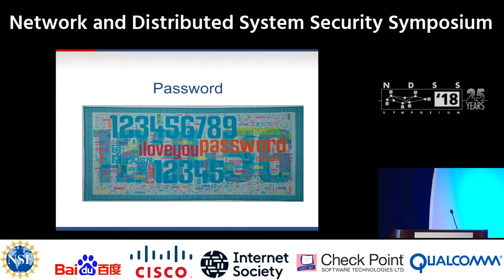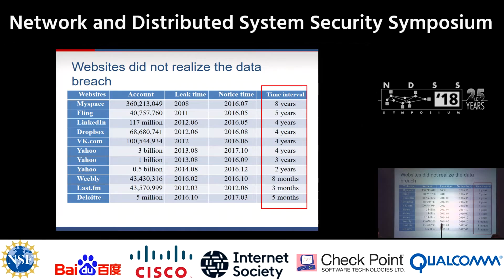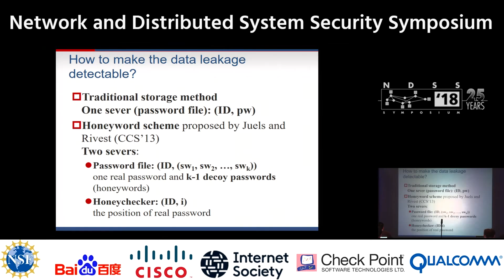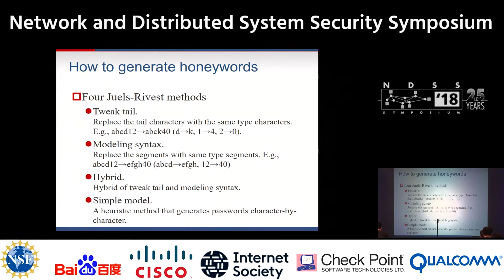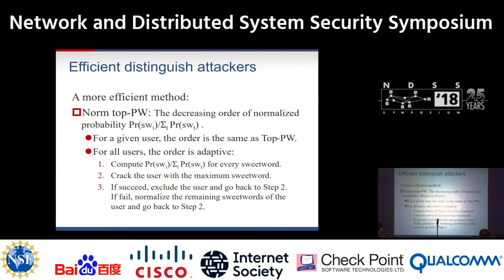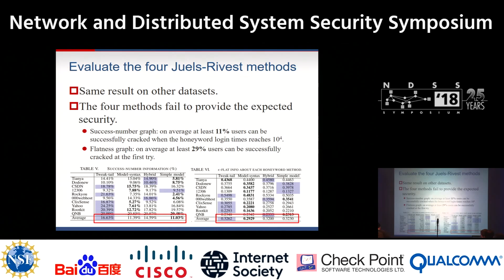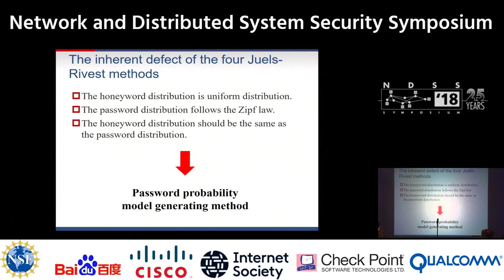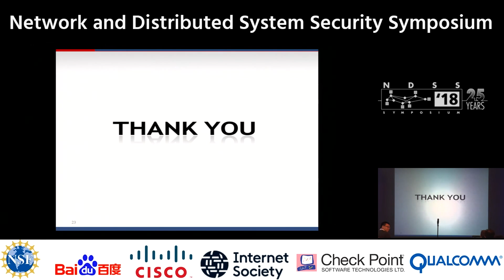NDSS2018 - A Security Analysis of Honeywords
SESSION 2B: Crypto - 02  A Security Analysis of Honeywords

SUMMARY
Honeywords are decoy passwords associated with each user account, and they contribute a promising approach to detecting password leakage. This approach was first proposed by Juels and Rivest at CCS’13, and has been covered by hundreds of medias and also adopted in various research domains. The idea of honeywords looks deceptively simple, but it is a deep and sophisticated challenge to automatically generate honeywords that are hard to differentiate from real passwords. In JuelsRivest’s work, four main honeyword-generation methods are suggested but only justified by heuristic security arguments. In this work, we for the first time develop a series of practical experiments using 10 large-scale datasets, a total of 104 million real-world passwords, to quantitatively evaluate the security that these four methods can provide. Our results reveal that they all fail to provide the expected security: real passwords can be distinguished with a success rate of 29.29%∼32.62% by our basic trawling-guessing attacker, but not the expected 5%, with just one guess (when each user account is associated with 19 honeywords as recommended). This figure reaches 34.21%∼49.02% under the advanced trawling-guessing attackers who make use of various state-of-the-art probabilistic password models. We further evaluate the security of Juels-Rivest’s methods under a targeted-guessing attacker who can exploit the victim’ personal information, and the results are even more alarming: 56.81%∼67.98%. Overall, our work resolves three open problems in honeyword research, as defined by Juels and Rivest.

AUTHORS
Ding Wang (Peking University)
Haibo Cheng (Peking University)
Ping Wang (Peking University)
Jeff Yan (Linkoping University)
Xinyi Huang (Fujian Normal University)